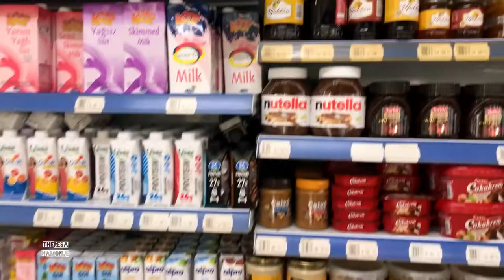Relaxing My Hair+Getting Rid Of My Shoes etc||Zambian YouTuber